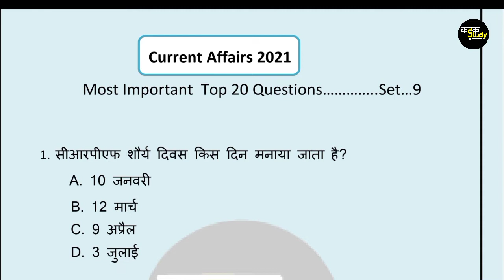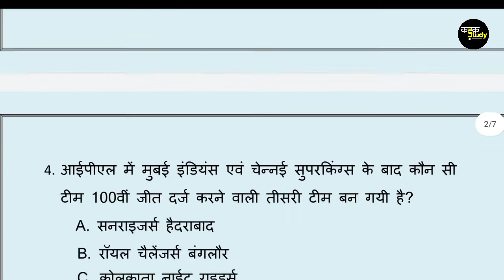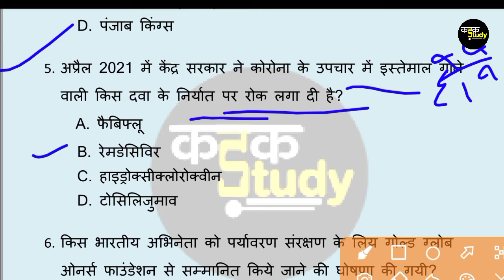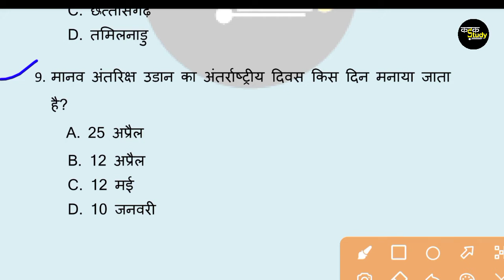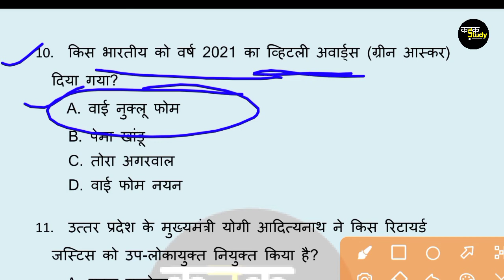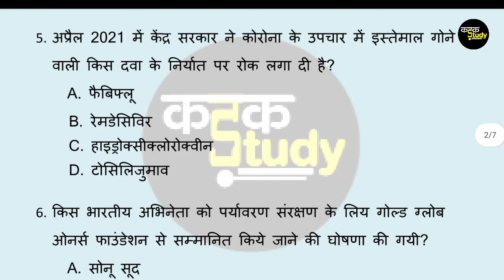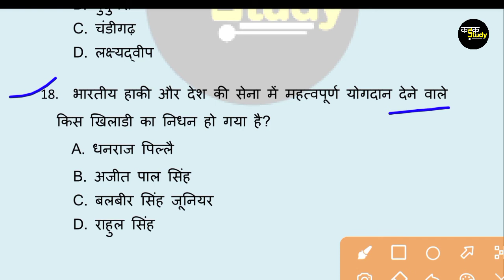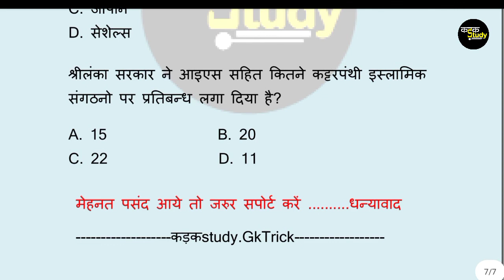set-9 current affairs 2021 top 20 mcq for all exam | कर्रेंट अफेयर्स टेस्ट | ssc railway ntpc groupD